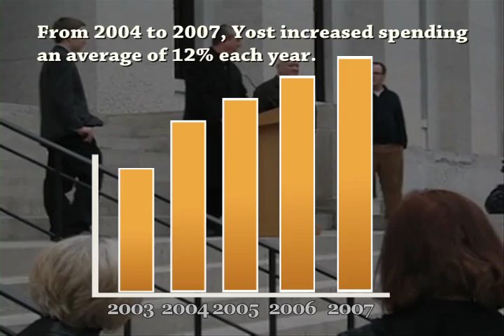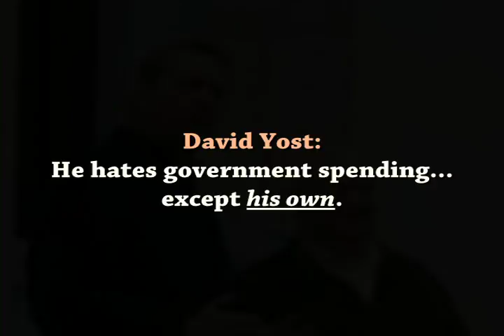Dave Yost: Do as I Say...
Sometimes it's good to have a video camera around.  Because they capture things that you otherwise won't believe unless you see them yourself.